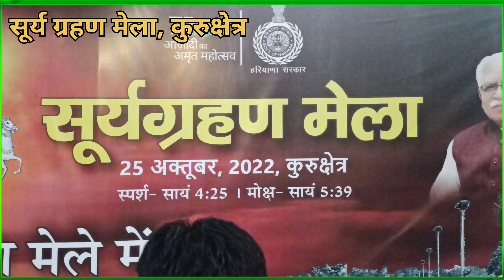27साल बाद दिवाली पर लगा सूर्य ग्रहण कुरुक्षेत्र 😱 surya grahan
27साल बाद दिवाली पर लगा सूर्य ग्रहण कुरुक्षेत्र 😱 surya grahan
1000 saal ka sabse khatrnak Surya grahan
2022 ka aakhri Surya grahan
kurukshetra Surya grahan
27 saal baad 2.5 hour ka Surya garhan

25 october 2022 surya grahan
surya grahan 25 october 2022
Surya grahan kurukshetra
25 october surya grahan 2022

Gardeningpointds
Solar eclipse
Kurukshetra sarovar
brahma sarovar
brahma sarovar kurukshetra
Kurukshetra sarovar on Surya grahan